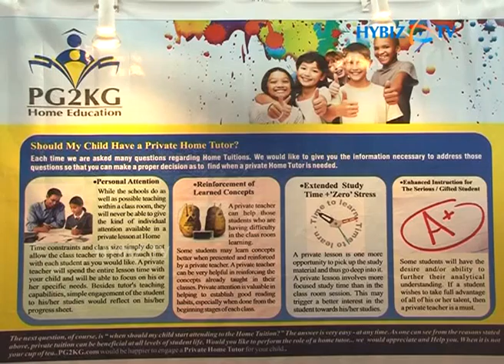Venkatesh Speaks at Kids Expo 2013